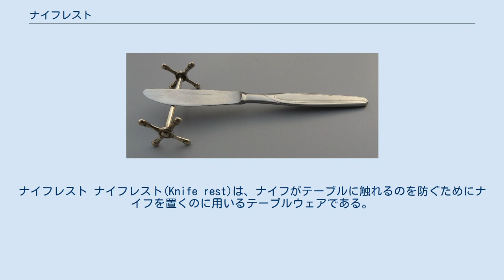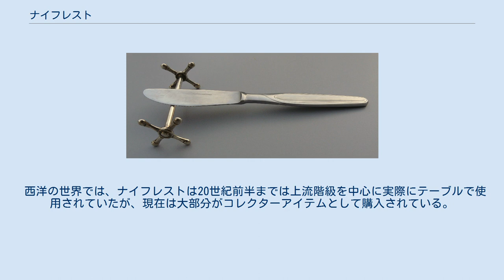ナイフレスト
ナイフレスト ナイフレスト(Knife rest)は、ナイフがテーブルに触れるのを防ぐためにナイフを置くのに用いるテーブルウェアである。
ナイフだけでなく、ナイフとフォークの2本、あるいはナイフ・フォーク・スプーンの3本を乗せる場合もある。
いずれの場合もナイフレストと呼ばれている。
同様の食器に、スプーンレストやアジアで用いられる箸置き、箸・スプーン置きがある。
 近代的なナイフレストは、17世紀末から18世紀初めに発明されたが、恐らくはただの木にナイフを置くことは、ヘンリー8世の時代に遡る。
これらは、ナイフ、フォーク、テーブルクロスが食べ物の汁で汚れるのを防ぐために開発された。
しかし、後にこれらはセットで発展した。
 ヴィクトリア朝時代には、ナイフレストは様々な素材、デザイン、形のものが作られた。
素材としては、金、銀、真珠層、象牙等が用いられた。
フランスでもporte-couteauxとして知られるナイフレストが作られた。
ロシア、ドイツやその他のヨーロッパの国でもこの頃にナイフレストが発達した。
同様に、中国では箸置きが作られた。
 19世紀末から、ほとんどのナイフは取っ手に向かって重みが付くように設計されるようになった。
このため、ヴィクトリア朝末期のエチケットのマニュアルでは、ナイフを置くことでテーブルクロスが汚れる心配をすることはなくなったと書かれるようになった。
20世紀中盤に向かって、重い骨の取っ手が軽いプラスチックに変わるようになり、テーブルクロスを汚す危険が再び現れてきた。
 西洋の世界では、ナイフレストは20世紀前半までは上流階級を中心に実際にテーブルで使用されていたが、現在は大部分がコレクターアイテムとして購入されている。